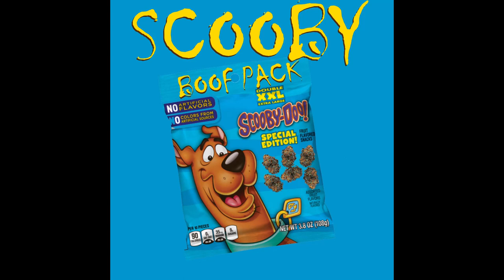Scooby Freestyle feat. LSD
i am no teacher but you get the lecture